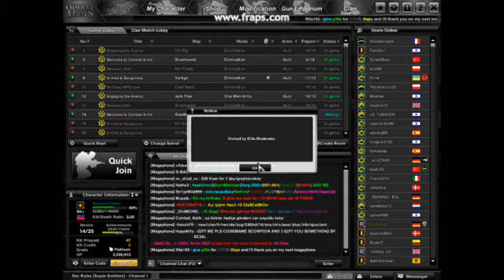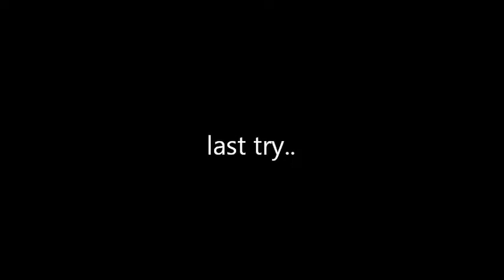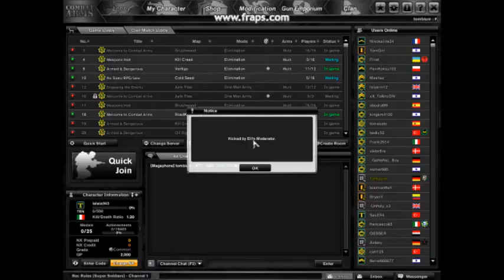___iFeeL- Elite abuse